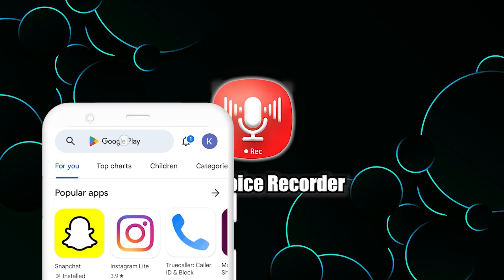Simple Voice Recorder L_16